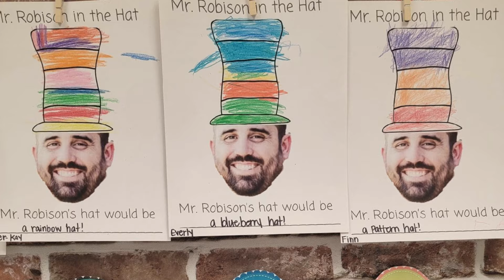Zion Chapel Rebel News - March 1, 2024